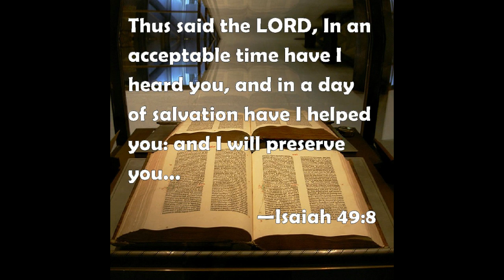MARCH 22 THE FIRST READING